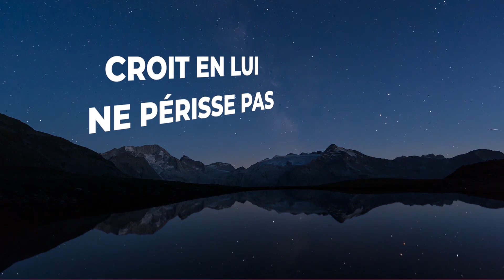"Dieu tient toujours ses promesses !", racontée par le Pasteur Jean-Marc Lohr, 21/03/2020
"Dieu tient toujours ses promesses !", histoire pour les enfants, racontée par le Pasteur Jean-Marc Lohr, 21/03/2020

CRÉDITS :
Musiques :
- AlexZavesa - Piano Inspiration
- Akashic Records - Epic
Motion Background :
Pixabay, Pexels, Videvo

GRAPHISMES MINIATURE :
Freepik.com